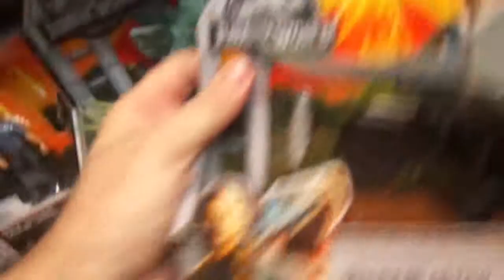ok TOYS: Jurassic World Triceratops velociraptor Gallimimus Stegosaurus Metriacanthosaurus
TOYS: Jurassic World Triceratops velociraptor Gallimimus Stegosaurus Metriacanthosaurus